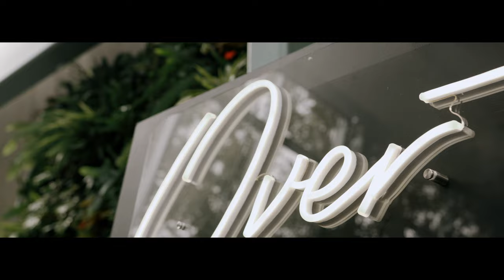Mr. And Mrs. Lyon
This 8-minute video perfectly captures the love, happiness, and otherworldly dreaminess that was our wedding. I'll never be able to thank Tim Burton enough for creating this.  Isabel Jewel Bingham Lyon and David Bradford Bingham Lyon 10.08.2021

Dress 1
Dress 2